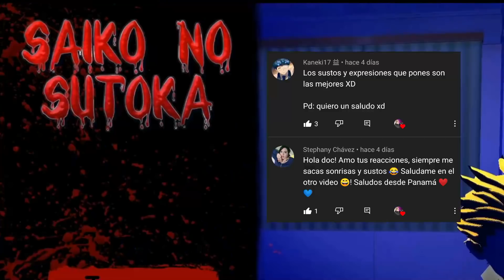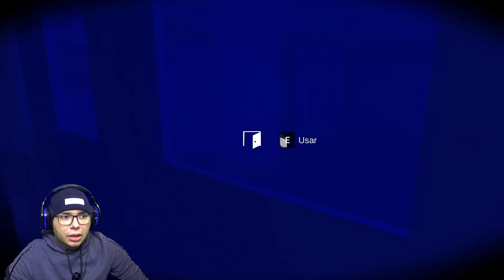🔪 El LOGRO mas DIFICIL DE SAIKO NO SUTOKA 🔪 😱 / 98.5% IMPOSIBLE!!!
🎈😨Lo que todos estábamos ESPERANDO... MODO YANGIRE SIN DAÑO 🙂en esta🔪NUEVA ACTUALIZACION 2.1.2 🔪 DE ESTE GRANDIOSO JUEGO donde nos encontraremos un juego sin BUGS y donde veremos el modo YANGIRE y mostrare la manera de como obtener el FINAL BUENO en este modo pero sin recibir ningún DAÑO.

Saiko No Sutoka es un juego de supervivencia de terror en el que tú, como protagonista, debes escapar y evitar a la loca yandere que te quiere muerto.

El Antagonista, Saiko Chan es un asesino en serie psicópata. Ella es un tipo Yandere muy singular. Le encanta jugar contigo antes de tener la oportunidad de matarte.